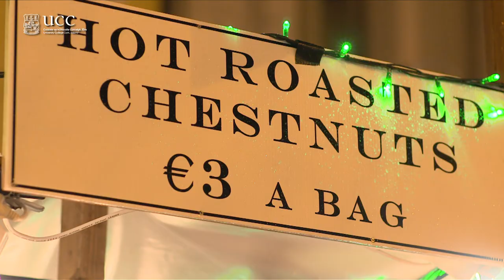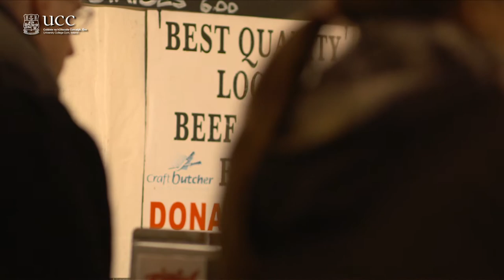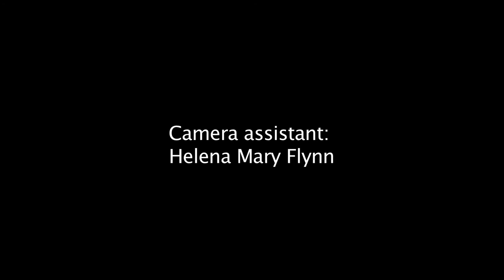Christmas Special 2011 University College Cork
In 2011, The Centre for Adult Continuing Education, University College Cork, celebrated 65 years of providing educational services to the community. Today the Centre offers over forty part-time courses to adult students ranging in level from Certificate to Masters. In recent times, the range of short course has also diversified with over 80 course offerings for the academic year 2011/12. Food is a strong component in many of the Centre's activities- there is for instance the Food Industry Training Unit's Diploma in Speciality Food Production and a number of short courses that look at different aspects  of food from Nutrition and Health to AnIntroduction to  Growing for the Home Garden and The Story of Irish Food.